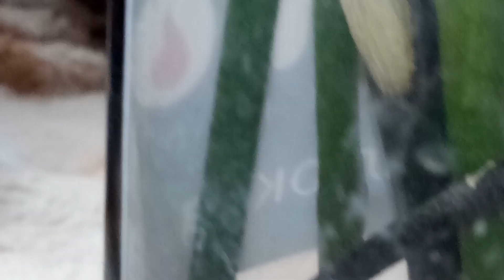Как вырастить детку из цветоноса, мои детки начали расти.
Привет всем из Сочи! Хочу показать вам своих малышей, как они развиваются.